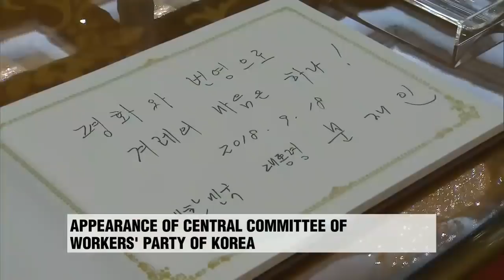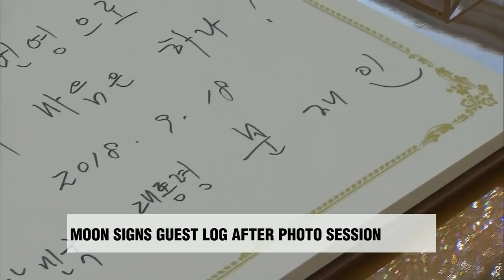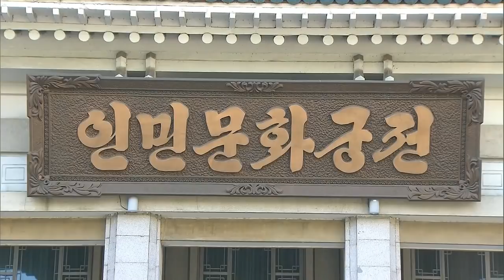Interview: Prof. James Kim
대담 제임스 김

  The main building of the worker's party.
First time it's used as the venue for the summit.

  The latest from Seoul is this.
After the second summit is over, we'll learn the overall results.
What can we learn by reading into this statement.

  There's clear cut difference from the first Moon-Kim summit on April 27.
Though an affectionate embrace was exchanged, their expressions hinted at more than a meet a greet.
Even the press center was much more silent than when the leaders met for the first time.

  The welcoming.
-Unification flag waved with the North Korean flag.
It's the first time the first lady of North Korea is a part of it.

  As for the motorcade, with the two leaders standing up exposed above the sunroof.
It was a sensitive and heavily debated security issue in the previous summits involving their predecessors.

  Key topics include improving inter-Korean ties.
Planning economic cooperation.
Reducing military hostilities.
Denuclearization, and mediating talks with U.S.
Which will take up the biggest portion of the summit?

  Just as President Moon is ready to try and help N. Korea and the U.S. meet half way.
Is it possible that North Korea has already prepared how to respond to Pres. Moon's suggestions?
- Likely request from North to Moon?

- North Korea wants to have a certain degree of control over the sequence

  What role is Seoul's top diplomat expected to take as being part of Moon's entourage during this visit?

  Changes being displayed by Kim.
- Parade free of ICBMs
- Mass games free of anti-U.S. and other aggressive propaganda.
- Not even a speech by Kim Jong-un

  Why is N. Korea placing so much emphasis on an official end to the Korean War?
- End of war unrelatd to us troop presence.
- Can we trust N. Korea's statement

  Is the U.S. too fixated on sanctions and pressure?
- Other factors that motivated N. Korea to make a drastic change?

  Clearly they both want to keep the frame of dialogue.